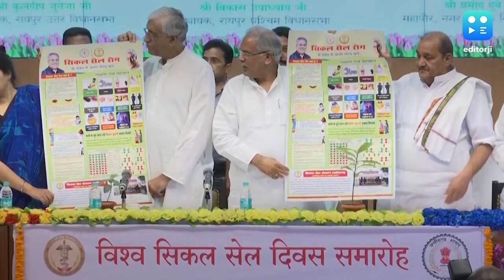Sex CD: SC stays trial against Chhattisgarh CM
The Supreme Court on Monday stayed the trial in the alleged sex CD case in which Chhattisgarh chief minister Bhupesh Baghel is an accused. The CBI has sought the transfer of the case outside Chhattisgarh on grounds that the CM is threatening the witnesses. Baghel was booked in September 2018 on a complaint that he as Congress state chief had allegedly tried to frame the then state PWD minister and BJP leader Rajesh Munat in the fake sex CD case.